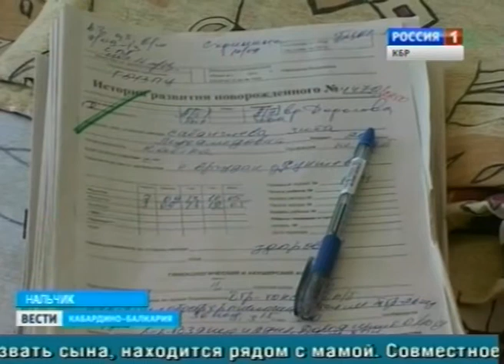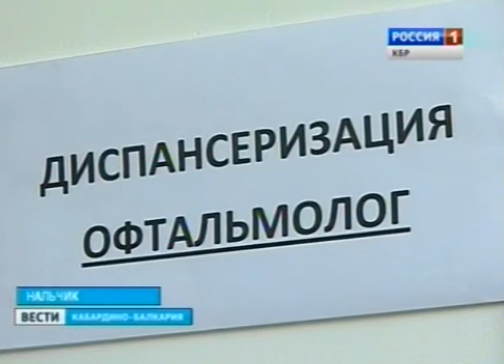ВЕСТИ КБР (12.09.2013,14:30)